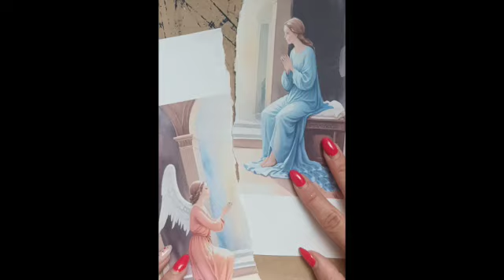Antonello da Messina 🐔 Vergine Annunciata. Venezia, Galleria dell'Accademia By Caterina Narracci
Antonello da Messina, Vergine Annunciata. Palermo, Galleria Regionale della Sicilia di Palazzo Abatellis. Olio su tela, cm 46x34. 1475.

𝐁𝐔𝐎𝐍𝐀 𝐕𝐈𝐒𝐈𝐎𝐍𝐄!
00:00 Antonello da Messina, Vergine Annunciata
00:20 Simone Martini l'Annunciazione
00:30 La Madonna senza l'Angelo
00:40 Descrizione dell'opera Antonello da Messina, Vergine Annunciata

 🖌 MATERIALI USATI 🖌
♦ Album Fogli per acquerello
♦ pennelli - acquerelli - matita
♦ pitt artist pens comic shading set

L'avete mai vista l'Annunciazione senza l'Angelo? Antonello da Messina (Messina, 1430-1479) stravolge tutto!
Ecco che anche noi ci adeguiamo e dopo aver realizzato l’Annunciazione in stile gotico, eliminiamo con un veloce strappo L’Arcangelo, per posizionarlo fuori.
Strullina: Tu sei fuori come un balcone.
Per fare un esempio, non abbiamo l'Arcangelo Gabriele e la Madonna insieme come l’Annunciazione raffigurata da Simone Martini.
Antonello da Messina osa due volte: è il primo a dipingere la Vergine senza lo sfondo della stanza e da sola, la Madonna senza l'Angelo.
Strullina: Sarà già nel presepe.
(Tra pittura italiana e influenze fiamminghe).
Il volto luminoso, modellato dalla luce, emerge grazie al blu del velo e dallo sfondo nero.
La profondità dello spazio è ottenuta attraverso la visione ad angolo del tavolo e del leggio su cui poggia il libro.

La Madonna appare serena; solo un gesto della mano tradisce la sua sorpresa. E l'angelo dov'è? Ce lo indica lo sguardo di Maria: si trova al di qua della tela, inginocchiato a terra alla nostra sinistra.